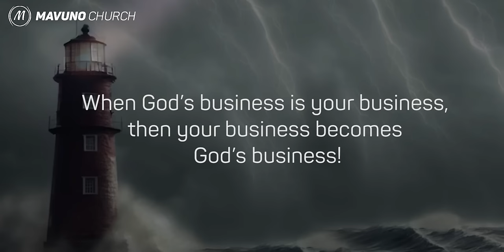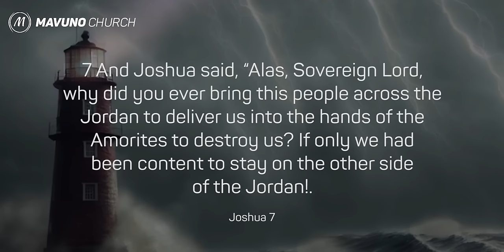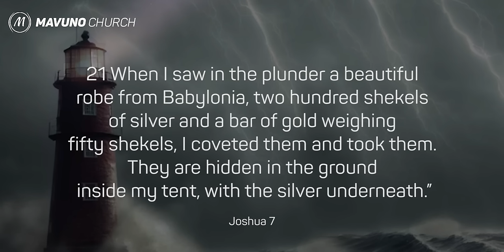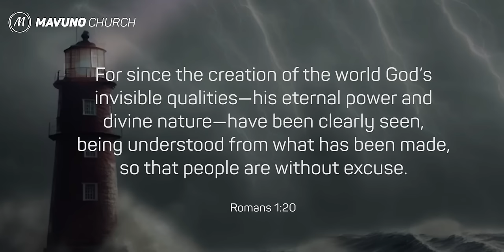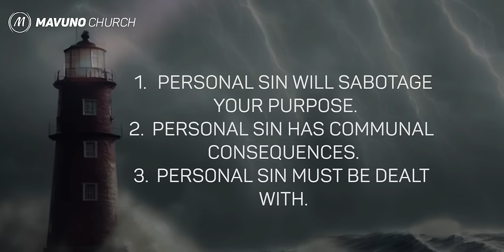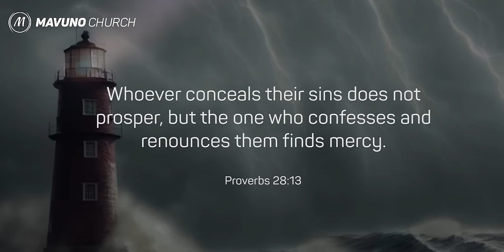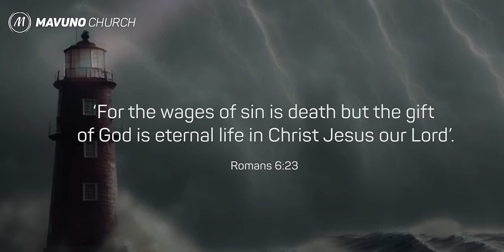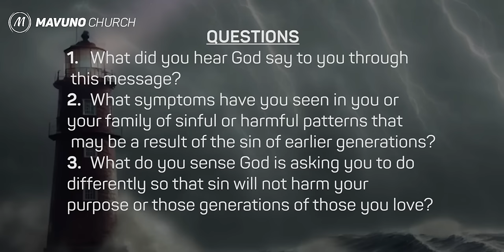UNSHAKEABLE 4. THE ENEMY WITHIN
Have you ever felt like life's throwing challenges and uncertainties at you faster than you can handle? 😓

What would you do if we told you that you could build a life so unshakeable, it laughs in the face of storms? 🗼🏔

Welcome to our series titled 'Unshakeable: Building a Life that Withstands the Storms'.

This January, get ready to embark on a journey in which you learn how to rise above the chaos and storms life throws at us; and develop a faith which builds a life that is unwavering! Immovable! and 💪🏽 UNSHAKEABLE!

1 Corinthians 15:58, “Therefore, my dear brothers and sisters, stand firm. Let nothing move you. Always give yourselves fully to the work of the Lord, because you know that your labour in the Lord is not in vain.”

Our services air every Sunday at 10:00 AM on our YouTube channel.